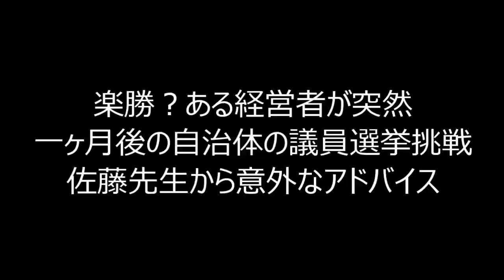超無謀選挙（前編）